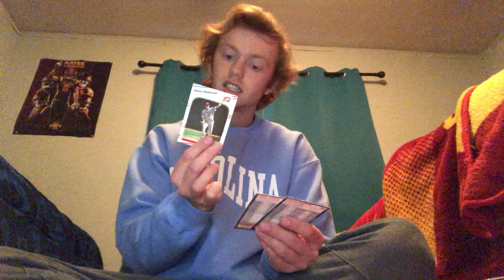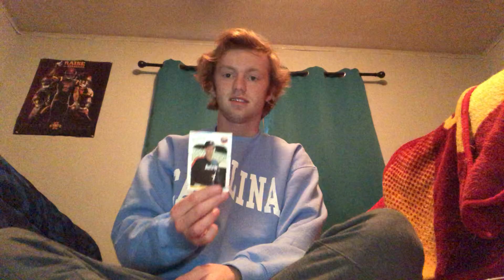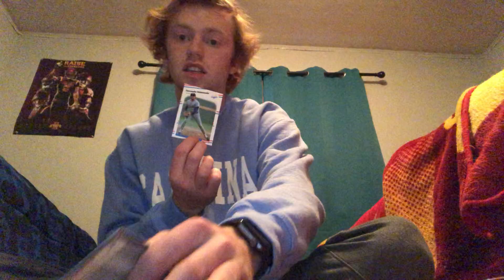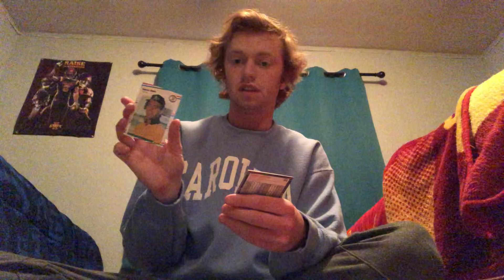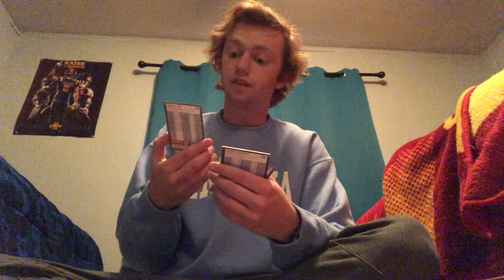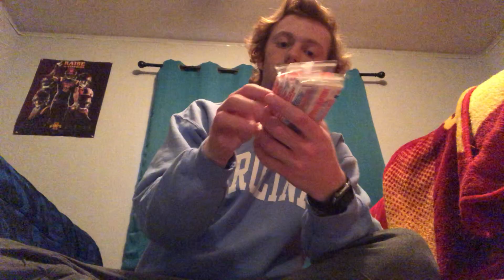Sports Cards: FIRST CARD OPENING VIDEO!! 1988 Fleer Baseball box and 1988 Score baseball box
First video of my sports cards channel! If this video gets 25 likes I will give away some packs to whoever comments. I will only give away a limited amount of packs